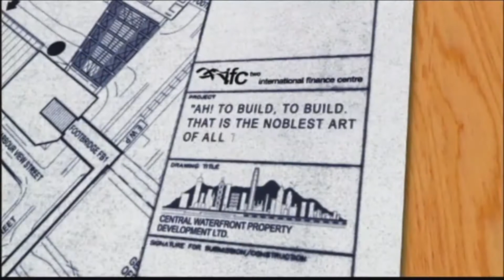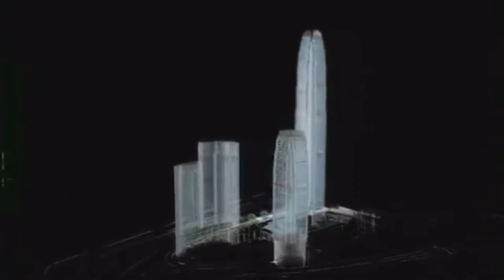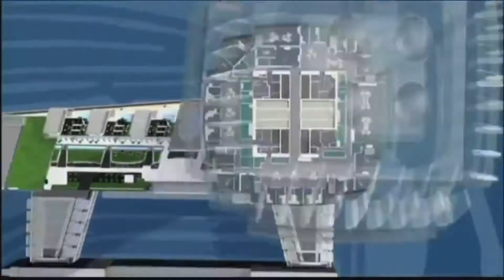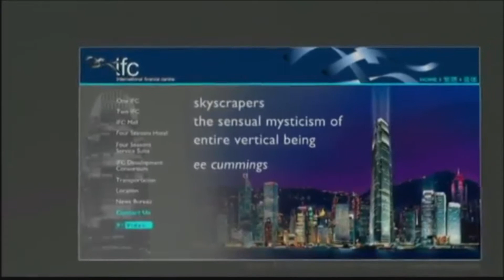Two International Finance Center Video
This video is about Two International Finance Center.

by S.H.Lee